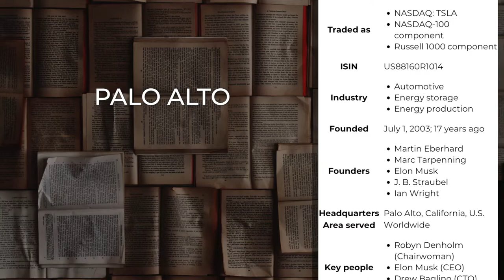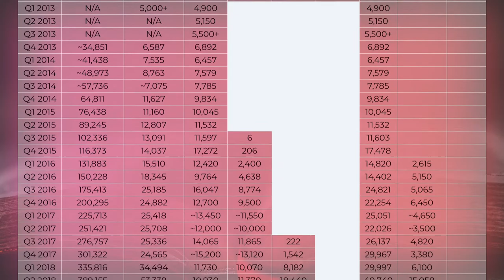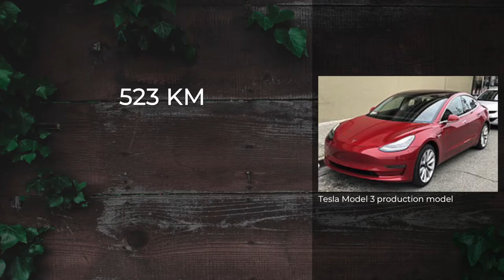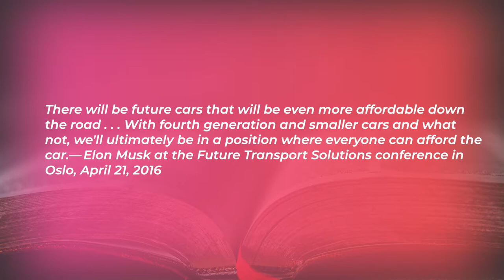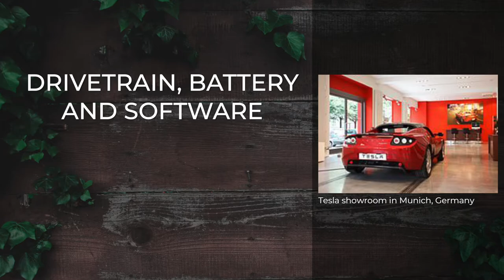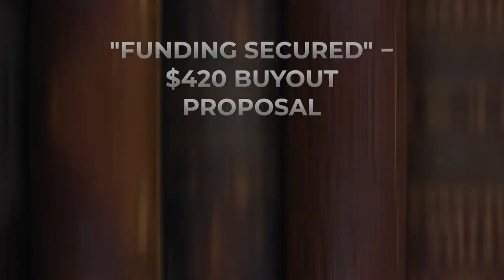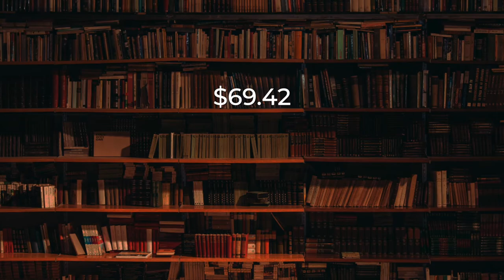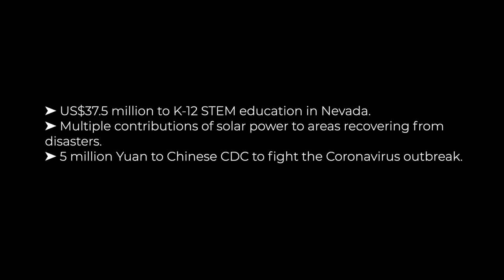Tesla, Inc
Article accessed on: 19 July , 2020

Chapters

00:00 Intro
02:26 History
06:11 Strategy
08:27 Sales
10:52  -Country-specific sales
11:31  -Production and sales by quarter
12:18  -US dealership disputes
13:39  -Used vehicles
14:48 Technology
15:01  -Batteries
17:18  -Motors
17:47  -Autopilot
20:06  -Glass
20:24 Vehicle models
20:37  -Production
30:24  -Unveiled
34:04  -Discontinued
34:39  -Other concepts
36:18 Battery products
39:05 Charging
39:07  - Supercharger network
40:32  -Destination charging location network
41:15 Facilities
41:39  -United States
45:46  -Canada
46:02  -Europe
47:27  -Asia
48:12  -Middle East
48:57  -Australia
49:09  -South America
49:54 Partners
50:23  -Daimler AG
51:55  -Freightliner
52:00  -Liberty Mutual
52:13  -Mobileye
52:25  -Smart cars
52:33  -Toyota
53:51  -Panasonic
54:43 Lawsuits and controversies
54:45  -Lawsuits
1:01:21  -Controversies
1:08:07 Product issues
1:08:17  -Recalls
1:08:54  -Crashes and fires
1:11:25  -Model S suspension problems
1:11:56  -Maintenance costs, crash rates, and insurance costs
1:12:48  -Delays
1:14:06  -Hacking
1:15:28  -Servicing
1:16:41 Lobbying activity
1:17:26 Board of directors
1:20:21 Acquisitions
1:20:36 Philanthropy